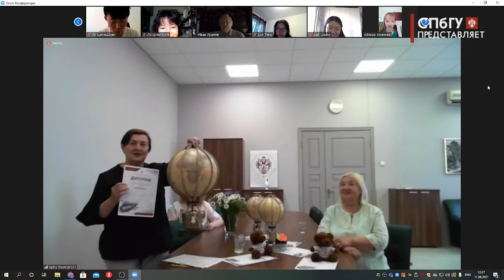Новости СПбГУ: Финал международного конкурса видеороликов «Мой город – самый лучший в моей стране»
В СПбГУ в формате видеоконференции состоялась церемония подведения итогов международного конкурса видеороликов «Мой город – самый лучший в моей стране». Участие в конкурсе приняли иностранные студенты из 12 стран, изучающие русский язык в Санкт-Петербургском государственном университете. Им удалось создать более 50 видеороликов. Больше всего работ представили участники из Китая.

Автор - Дарья Никишина